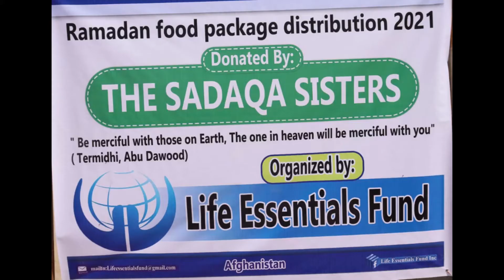Güney Türkistan 25 4 2021 ABD de yaşayan kardeşlerimizin Kuru gıda desteği 1